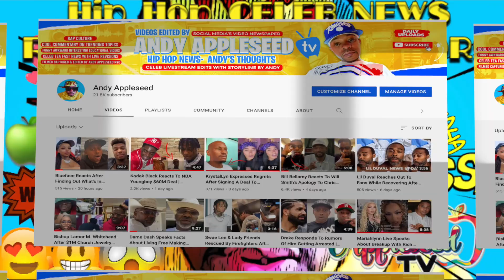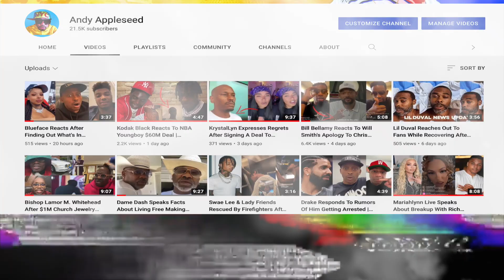Ray J Reacts Banned By 50 Cent | Pleasure P Talks Neyo & Trey Songz Drama Bobby V & Sammie At Tycoon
Ray J Live with Pleasure P, Bobby V & Sammie Speaks About 50 Cent Tycoon Weekend
Pleasure P explains what went down with Gunit
Ray J Talks About 50 Cent kicking him and Bobby V Out Of The Hotel
50 Cent Takes To Social Media And Bans Trey Songz Jaqueese And Pleasure P From Coming To The Next Tycoon Event